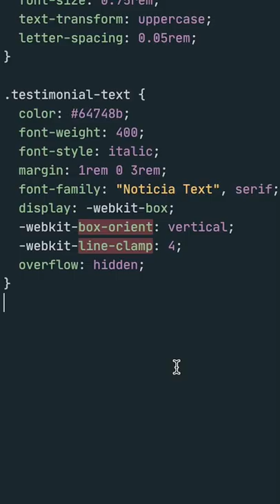Shorten Text to a Set Line Number Using the Line-Clamp Property in CSS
A quick tutorial demonstrating how to shorten the text to a specific line number using the 'line-clamp' property in CSS.